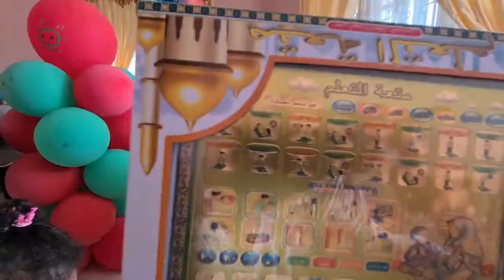Yeayyyyy... Buka Kado.....🥳